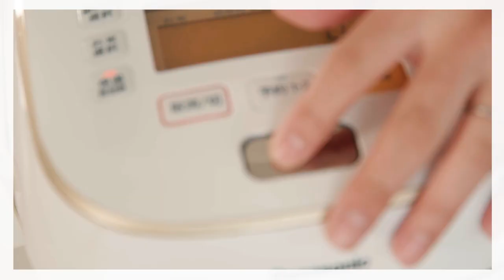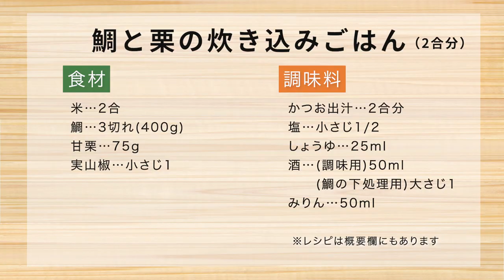こっ、これは・・・予約の取れない人気の味！？「鯛と栗の炊き込みごはん」の作り方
こんにちは、ぐっち夫婦です！
今日は、秋にぴったりな「鯛と栗の炊き込みごはん」の作り方をご紹介します。

お店で食べて感動した炊き込みごはんを参考にして、Tatsuyaなりに家庭でおいしく作れるレシピを作りました！

鯛の旨み、栗の甘み、実山椒がピリッとアクセントになって、全体のバランスが絶妙！
奥行きのある味わいに仕上がっています♪

鯛は丁寧に下処理をして、しっかり臭みをとるのがポイント！
あとは市販の甘栗と実山椒を使って、手軽に作ります。

ちょっと贅沢な炊き込みごはん、ぜひ作ってみてくださいね♪

‹鯛と栗の炊き込みごはん›
■材料（2合分）
米…2合
かつお出汁…2合分
鯛…3切れ（400g）
甘栗…75g
実山椒…小さじ1
【A】
しょうゆ…25ml
酒…50ml
みりん…50ml

■作り方
①鯛の両面に塩を振る。（身：皮目＝5強〜6：4ぐらいの割合で）酒も振り、なじませ、15分ほど置く。

②洗った米を炊飯器にいれ、かつお出汁を2合の目盛りまでいれる。通常通り、炊飯する。

③鍋などにたっぷりの湯をわかし、酒適量（分量外）をいれ、鯛をさっと湯通しする。軽く水洗いし、血合いを取り除く。（骨で手を怪我しないように注意してください）

④【A】をフライパンにいれ、中火にかけ沸騰させる。鯛の皮を剥ぎ、フライパンにいれ、加熱する。身をほぐしながら、骨を取り除く。くずしながら煮詰める。

⑤実山椒をいれ、さらに煮詰める。弱火にし、じっくり煮詰めていく。

⑥甘栗を食べやすい大きさにほぐす。

⑦炊き上がった出汁で炊いたごはんに、⑤の鯛と⑥の栗をのせ、一度炊飯器を閉じて蒸らす。10分ほど蒸らしたら、全体に混ぜる。

さまざまなレシピも紹介しています！よかったらチェックしてみてね！

私たちからのメッセージ
簡単に作れて美味しくて人気レシピを紹介しています！
料理動画で作り方を確認できるので、初心者の方でも
安心して美味しい料理を作ることができますよ〜！

朝ごはん/昼ごはん/晩ごはんで作ってみてくださいね！
作り置きにしてお弁当の具材にしてもいいですね！

0:00 オープニング
1:22 材料紹介
1:26 調理開始
10:45 実食

☆動画内でよく使う調理器具
包丁メイン(Zwilling Sellmax MD67 200m)：
包丁ペティ(Zwilling Sellmax MD67 130m)：